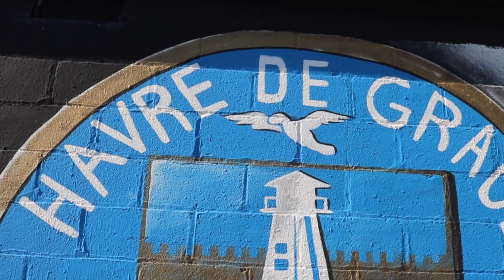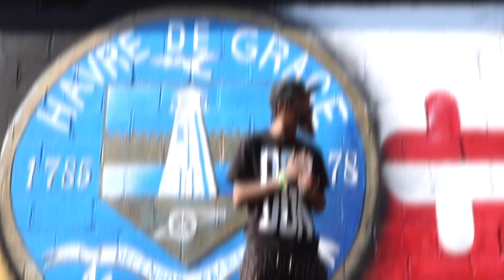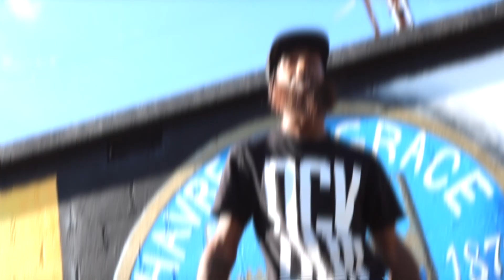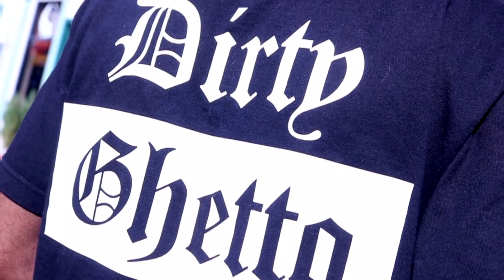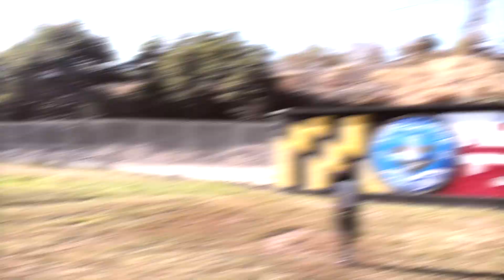Mr Dc The Hippie-DGK ROCKA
"DGK ROCKA"
PREFORMED BY MR DC THE HIPPIE.
PROD BY NITRO-GEEZ.
DIR. BY NITRO-GEEZ.
THE REGULAR SHOW ON ALL DIGITAL PLATFORMS.